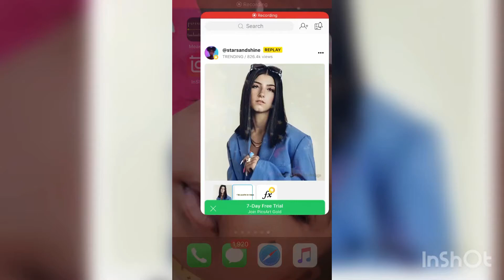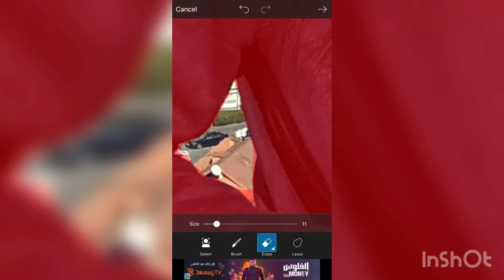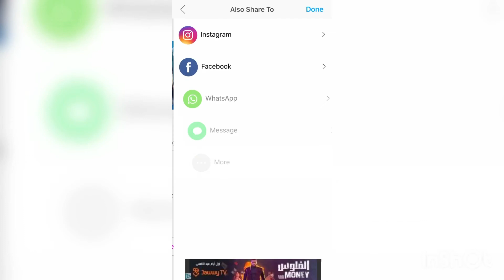Picsart editing tutorial - learn to merge two pics into one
Musician: Jef